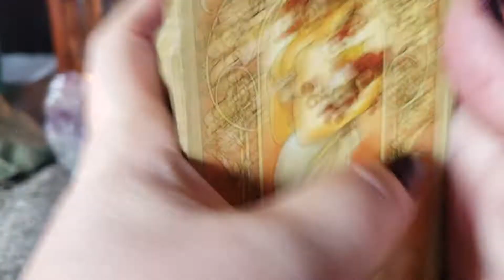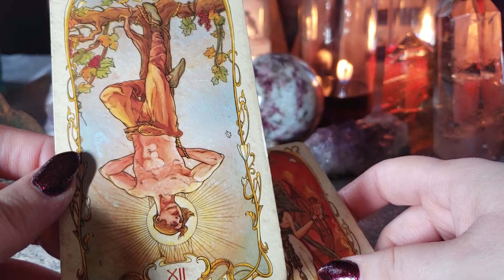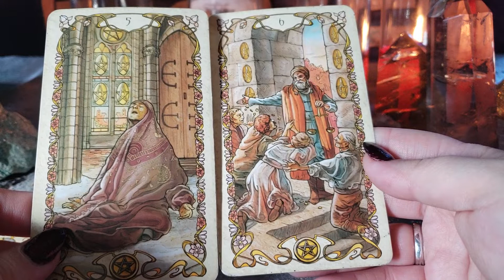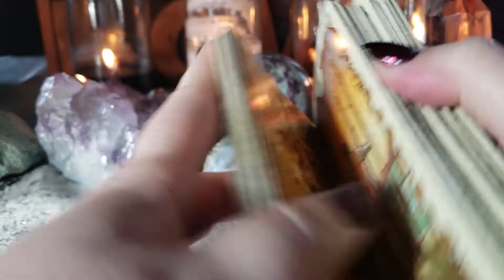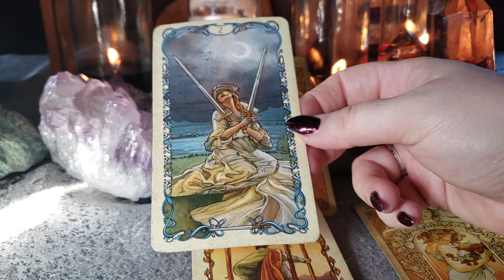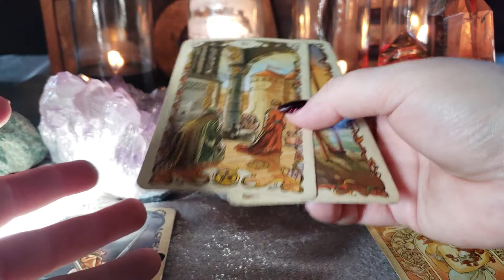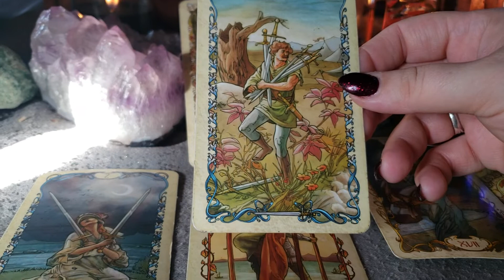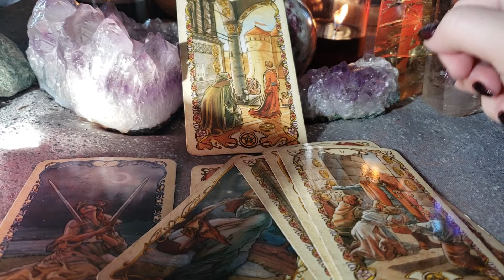90 DAY FIANCE FERNANDA AND JONATHAN COUPLE PREDICTION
90 Day Fiance Tarot Couple Prediction. Will Jonathan and Fernanda stay together? I asked my cards what they had to say.

FOR ENTERTAINMENT
PURPOSES ONLY.
STATEMENTS HEREIN
NOT TO BE TAKEN AS
FACT. ENTERTAINMENT
PURPOSES ONLY